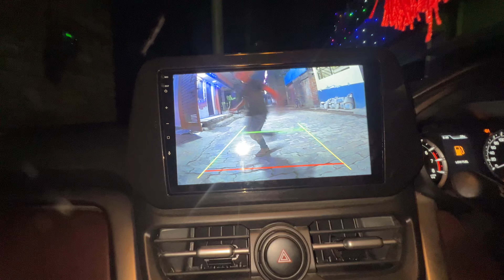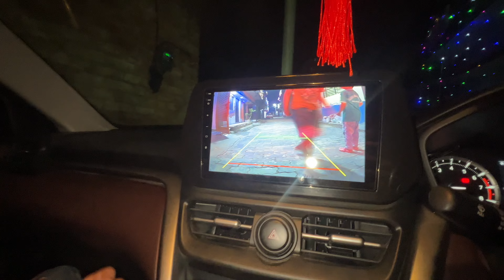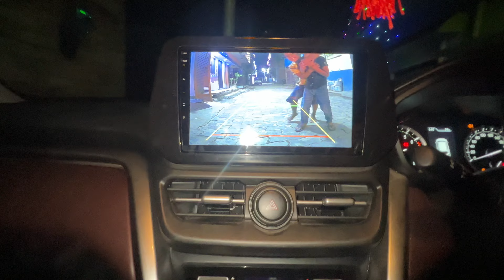Pair pe fhod diya patakhe 😳 * happy diwali *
Note : My content is all about making you laugh and keeping you entertained. Some videos are scripted, and while they might include strong language, the intention is never to offend or hurt anyone. Enjoy the fun!

Lucknow shivam rajvanshi
Lucknow
Shivamrajvanshi
Vlogging
Shivamrajvanshi vlogs
Lucknow shivam
YouTube top videos
Myfirstvlog
Myfirstvlog on YouTube
Shivamrajvanshivlogs
Shivamrajvanshi
Shivamrajvanshishorts